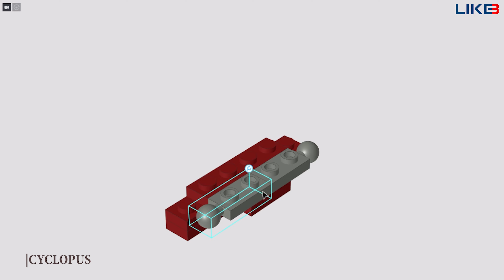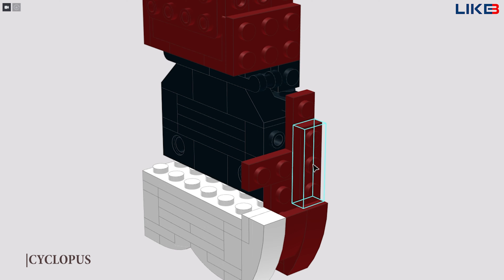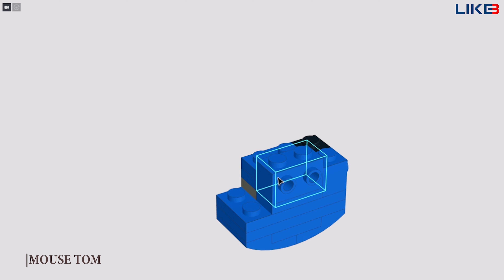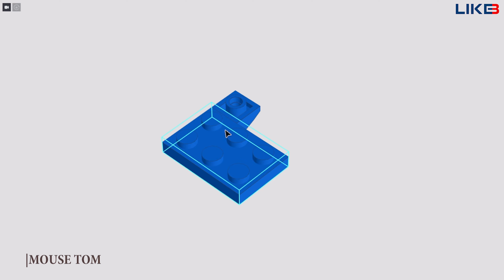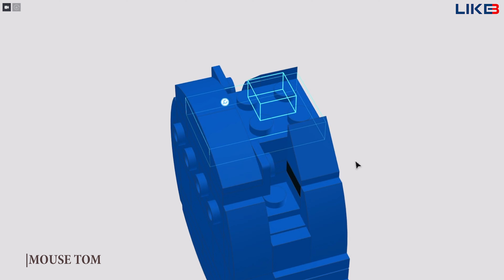Garten of Banban 3 : How to build CYCLOPUS vs MOUSE TOM out of LEGO !!! ( Tutorial )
Hello everyone !!!
Still continue the game Garten of Banban. In this video, LIKEBRICK will continue to show you how to build 2 characters CYCLOPUS vs MOUSE TOM with LEGO...